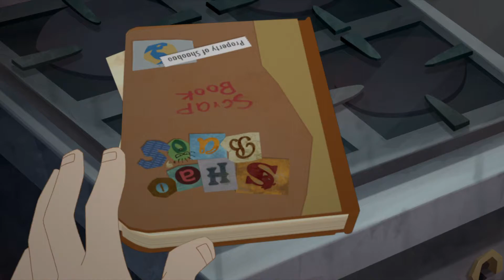De Volta Ao Fundo do Mar Dublado 2